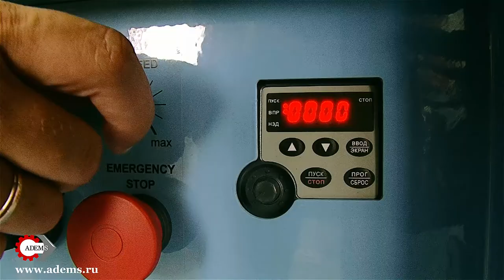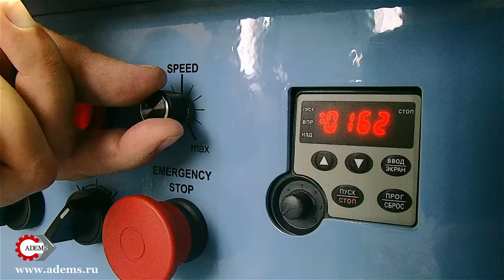Sharpening workstation ADEMS WSS – choice of professionals!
All-purpose sharpening workstation belongs to professional series.
It manages long-term operation under high loading rate.
ADEMS WSS
Advantages:
• Work with large amount of tools under closed cycle principle  - starting from sharpening to polishing
• Sharpener’s workspace fully equipped in optimum way – whatever required is at hand.
• Stable structure, precise ergonomics
• Portability. It is possible to move a station (work during exhibitions, forums, trainings, etc.)
• 3 types of station configuration depending on customer’s needs